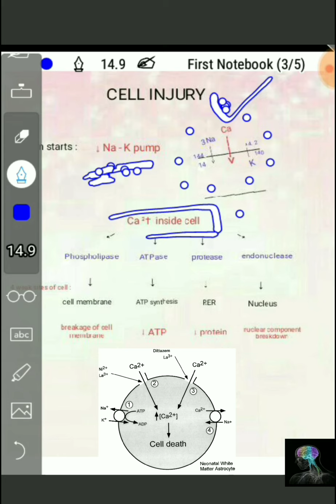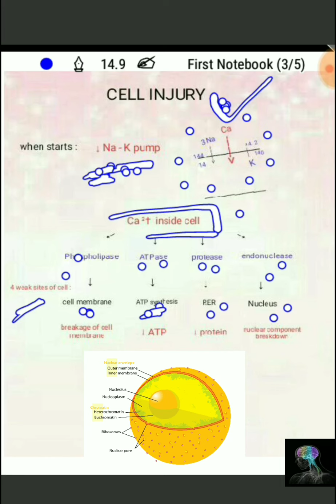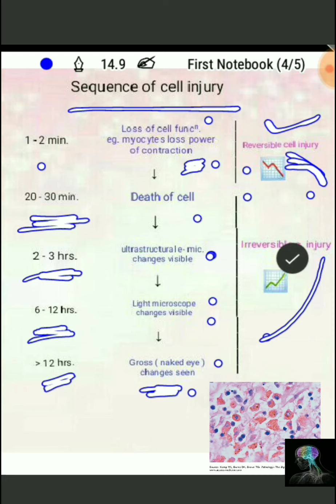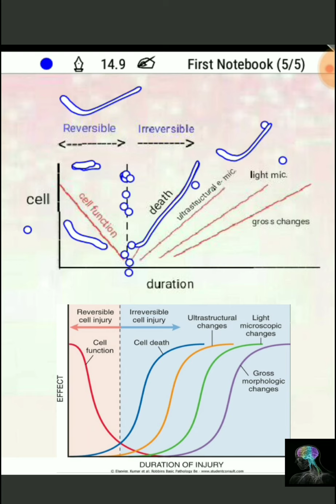Cell Injury Pathology | Cell Injury Mechanism | Cell Injury Causes | Cell Injury Types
"Reversible Cell Injury- Degenerations" in next lecture...

UNIT : CELL INJURY